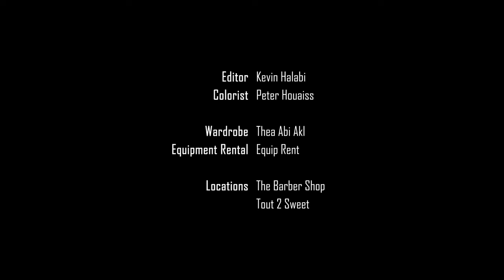Laymoon - Lucy (Official Music Video)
"Lucy" is out on all streaming platforms!

Credits

Directed By Majd Souaiby

Lyrics & Melody By Majd Souaiby
Composed By Lea Khairalla, Owen Steketee, Lama Tauk & Majd Souaiby
Recording Mixing and Mastering By Roger Abi Akl

Produced By groundfloor
1st Assistant Director Christy Ghawitian
Line Producer Rudi Abi Hanna
Production Manager Youhana Chammas
Production Assistant Thalia Husseini
Set Design Clara Masaad

Actors Majd Souaiby & Gioia Helou
Guitarist Owen Steketee
Drummer Lea Khairallah
Bassist Lama Tauk
IceCreamGirl Thea Abi Akl
Bar Scene Extras Mandy Samaha, Youhana Chammas & Ray Zakaria

Director Of Photography Elie Neaimeh
Focus Puller Andrew Abdo
Gaffer JeanPierre El Hage
Lighting Assistant JeanMarc Bassil & Ray Zakaria
Best Boy Mahdi Dabbous

Editor Kevin Halabi
Colorist Peter Houaiss
Waradrobe Thea Abi Akl
Equipment Rental equiprent
Locastions thebarbershop & tout2sweet
Special thanks Georges Nehme, Bahjat Salem, Charbel Salem & thebarbershop

Lyrics

Didn't know what to feel
Met you back when I thought that love wasn't real
Yeah, you were a bit mean
Didn't cut you off until I called you my queen

My grandpa once told me
About a soul that wondered with glory
Its name was Lucy
Malicious Lucy

And I didn't know you were home to that man (x4)

Heaven,
Was I in heaven?
Am I in heaven?
Thought I was in heaven

Or in hell (x4)

Instrumental